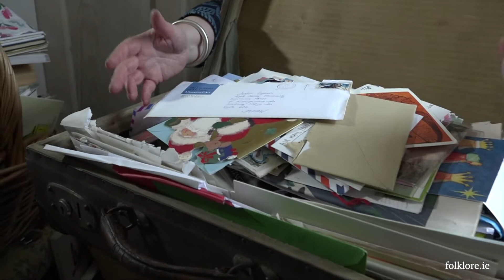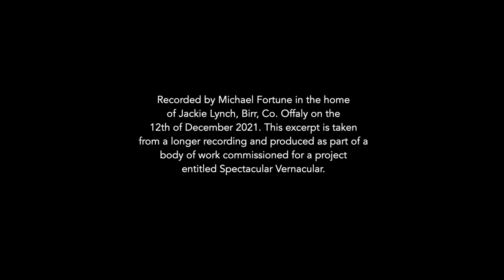Old Letters and Cards in Mary Sword's Suitcase by Jackie Lynch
Here is 1 of 25 short films/field recordings that I made in Offaly in December 2021 as part of project called Spectacular Vernacular. The overall collection is entitled 'Around the Faithful Home's and the recordings were filmed in peoples sheds, yards and homes and focus on objects that have personal connection to their owners. Some of the objects range from homemade ornaments to farm implements and from the domestic to the absurd.

The films were commissioned for a project entitled Spectacular Vernacular which is part of ‘In the Open | Faoin Spéir’ an Arts Council funded programme. If you would like to learn more about this work please view the rest of the films in this YouTube playlist or check out

Michael Fortune (folklore.ie)